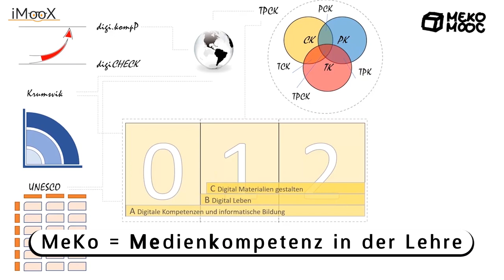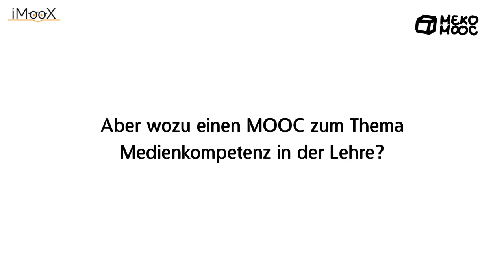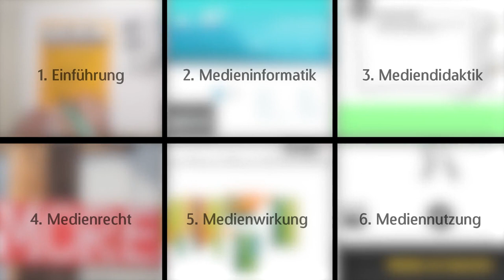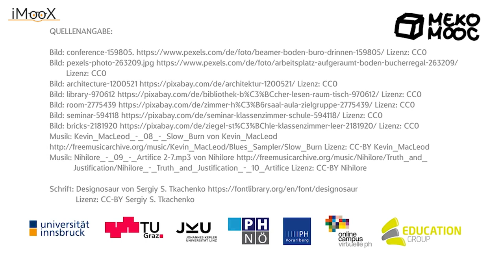[Meko MOOC 2020] M1 Vorstellung